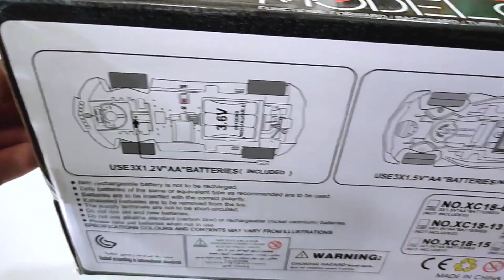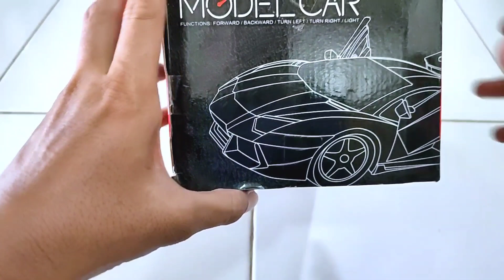Rc Racing Cars Remote Controller And Airplane Unboxing Test